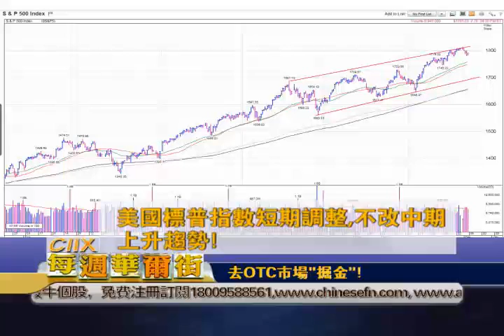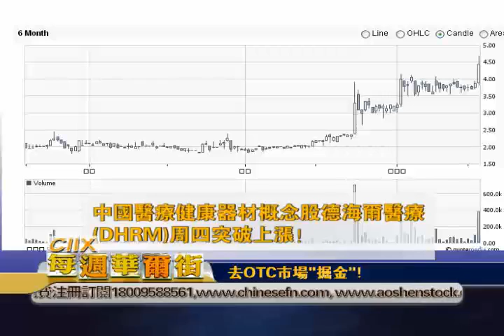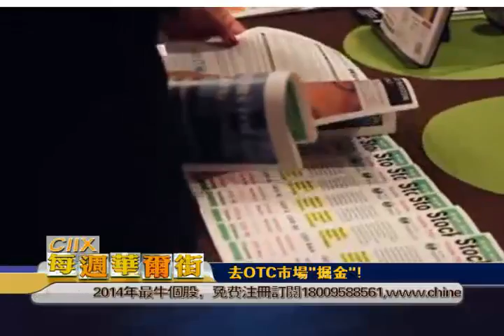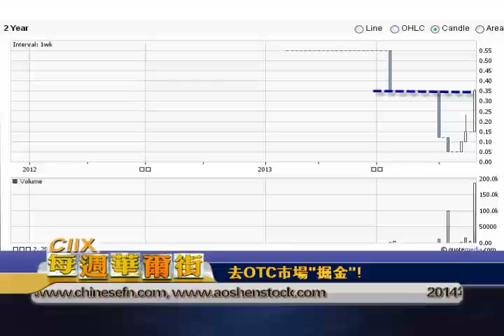20131216每周华尔街《上》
去OTC市场掘金